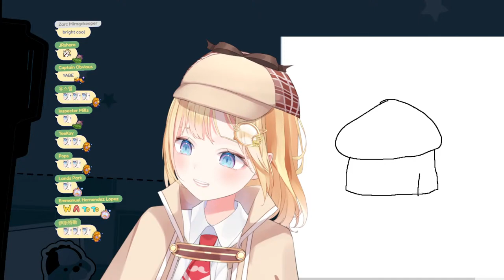〘Shadows of Doubt〙🕵️ 1980's Detective Ame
Shadows of Doubt is set in an alternate reality in hyper-industrialized 1980s "procedurally-generated city"  Checking out this cool new game!

►no spamming
►DO NOT TYPE YOUR WHOLE MESSAGE IN ALL CAPS
►Don't raid others orrr discuss me in other channels unless I am brought up first~

BGM used
- DOVA-SYNDROME

This game is being streamed and monetized after confirming with a representative from Fireshine Games